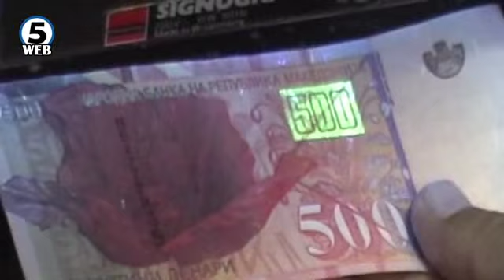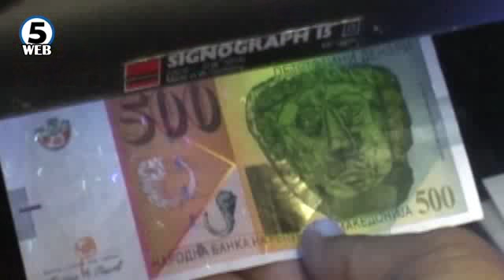Фалсификувани евра пронајдени во Штип